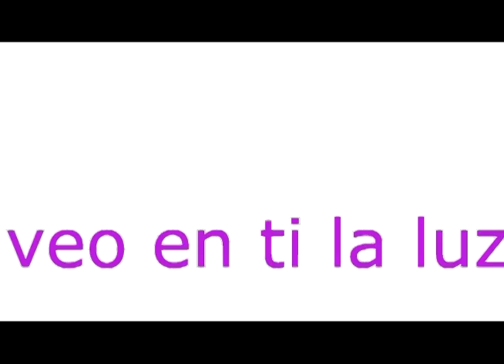veo en ti la luz /Andrea luna